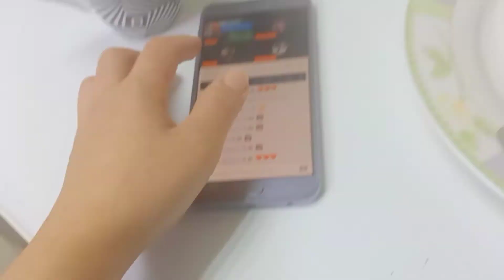During 2nd NIGHT OF RAMADAN BUSY-BUSYHANN LNG .